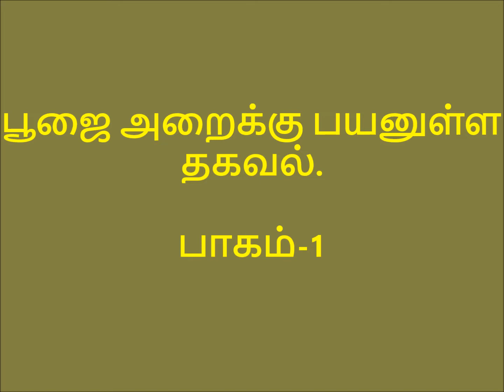பூஜை அறைக்கு பயனுள்ள தகவல் - பாகம்-1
பூஜை அறைக்கு பயனுள்ள தகவல் - பாகம்-